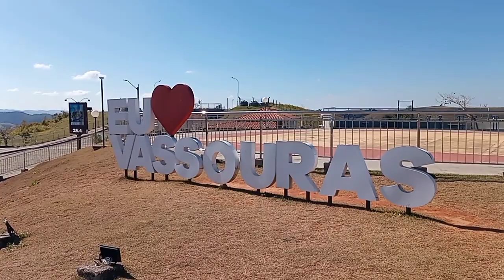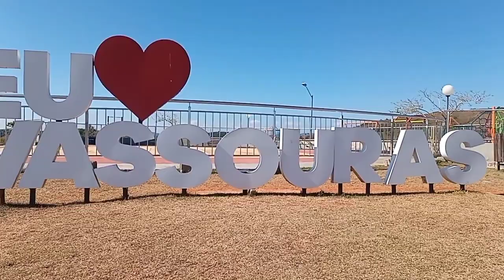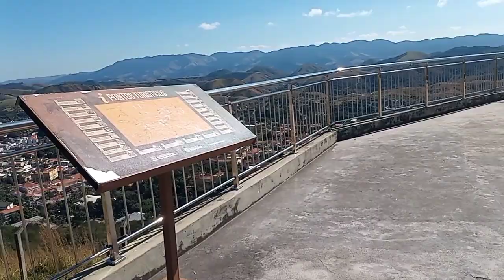Dicas de turismo na cidade de Vassouras, vale do café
Como chegar no mirante imperial na cidade de Vassouras-RJ. Arilson Lourenço guia de turismo contato 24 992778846